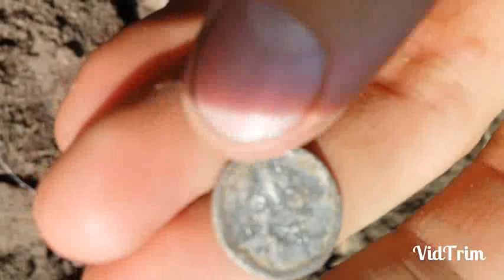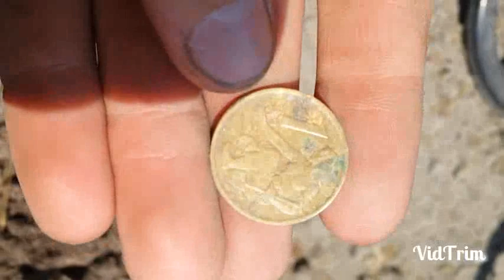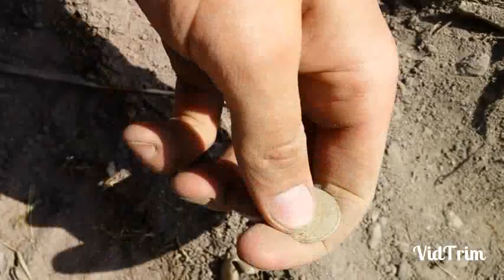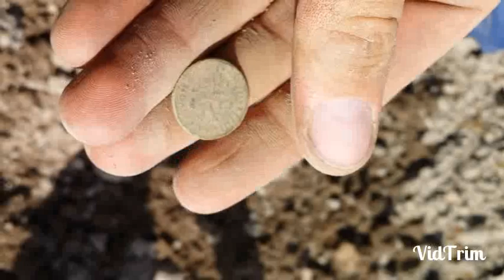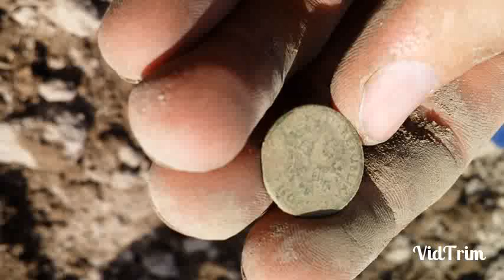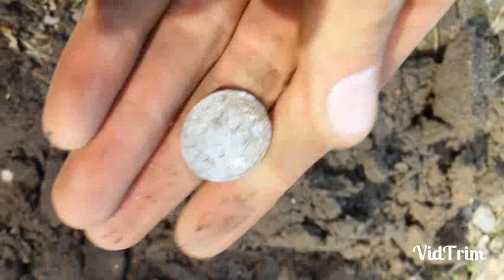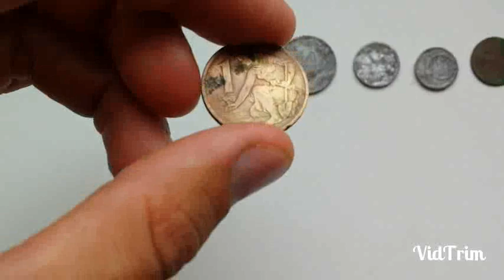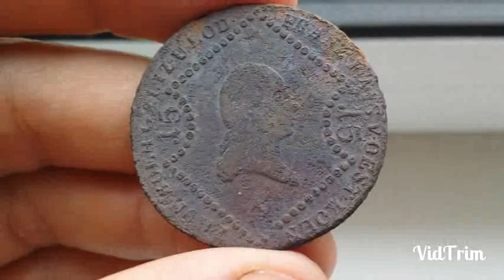Не копане поле дало монет)))